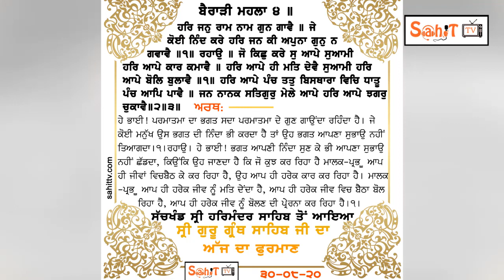Amrit Vele Da Hukamnama Sri Darbar Sahib, Amritsar, Date 30-08-2020 | Sahit tv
Amrit Vele Da Hukamnama Sri Darbar Sahib, Amritsar, Date 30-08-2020 Ang 719